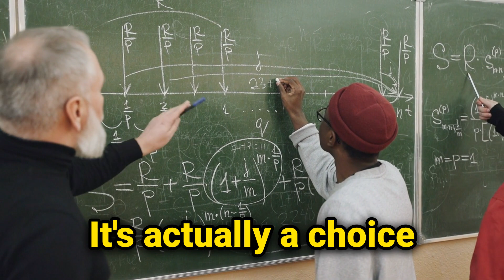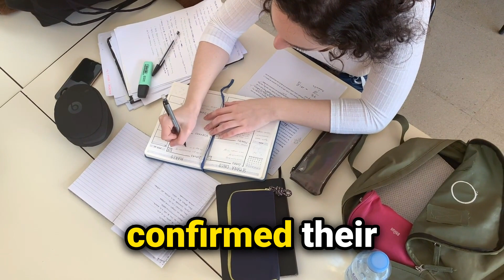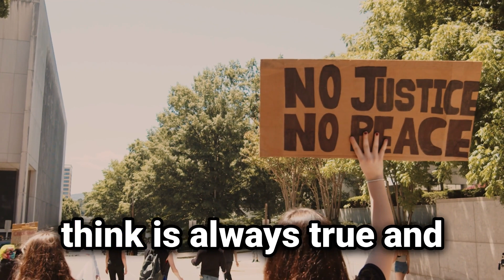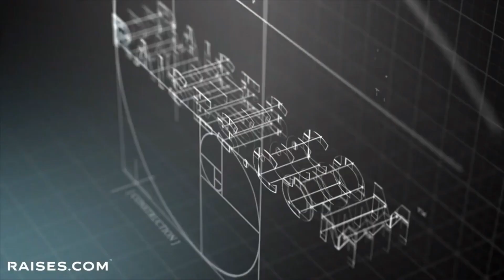Billionaire Mentor Teaches THIS About Race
📈 Entrepreneurs & professionals wanting to work closer with us to start your real estate or acquisition journey, APPLY